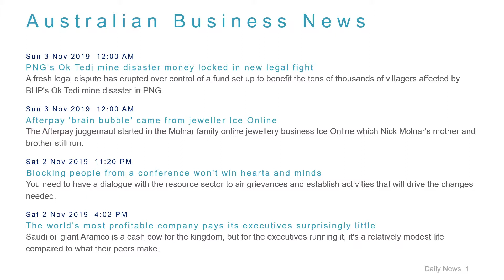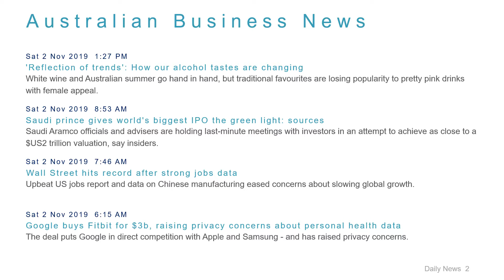Business News Headlines for 3 Nov 2019 - 8 AM Edition